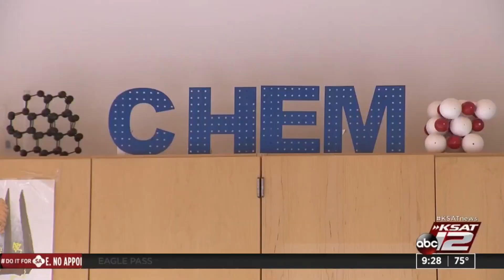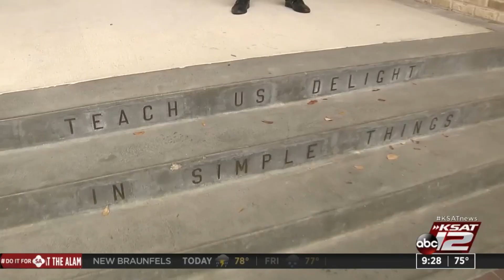Teacher Spotlight: Kenny Huong, chemistry teacher, Saint Mary’s Hall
Kenny Huong is a chemistry teacher at Saint Mary’s Hall who has had to adapt to keep his students learning. The entire pandemic has been a test of how to shift, adapt and thrive.